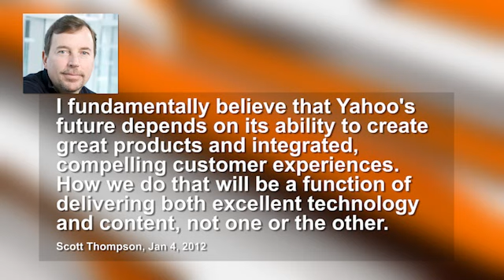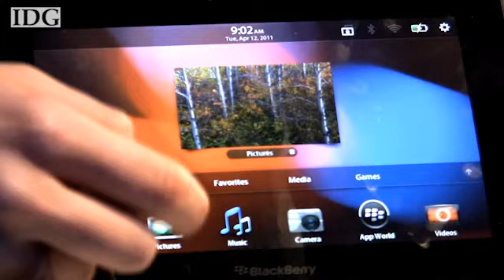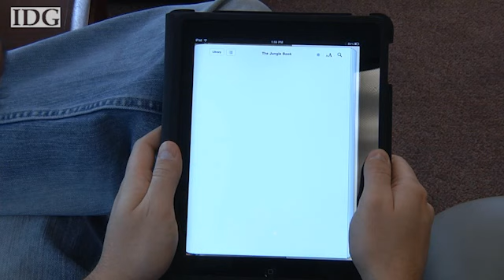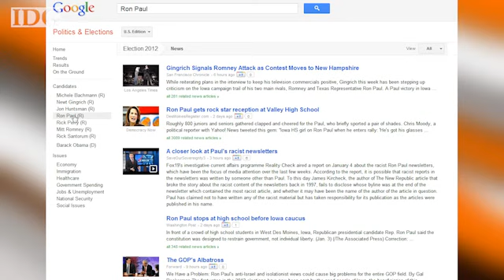World Tech Update, January 5, 2012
Coming up on World Tech Update this week Yahoo finds a new CEO, we get ready for the Consumer Electronics Show, Sony and RIM try to entice tablet buyers, Apple prepares to revamp iBooks, Google offers voters political info and find out how to own the Steve Jobs action figure.